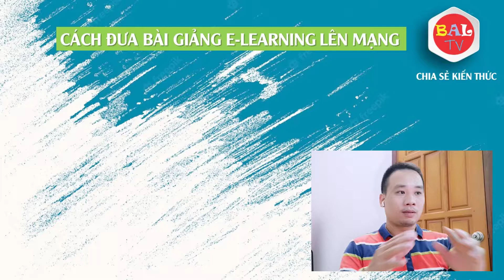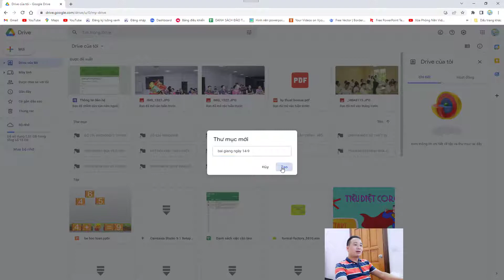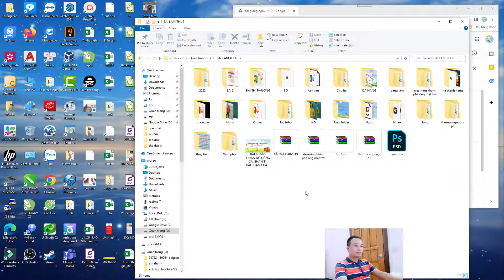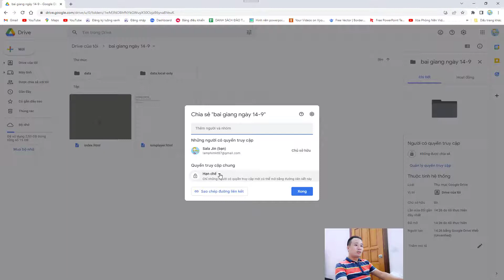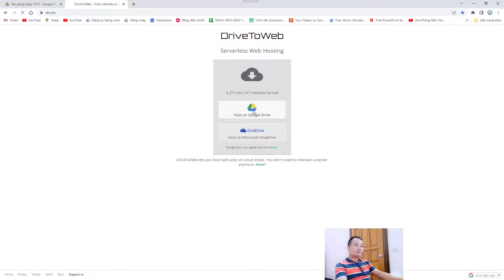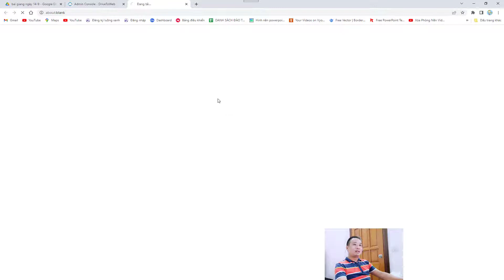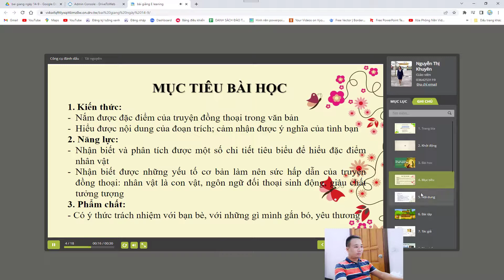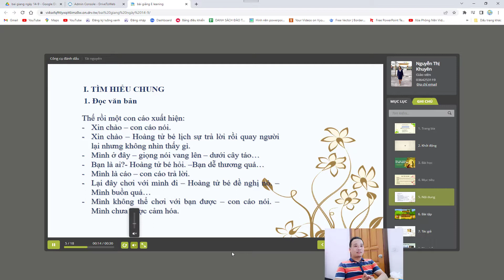ĐƯA BÀI GIẢNG E-LEARNING LÊN MẠNG NHANH NHẤT 2022 | BAL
✅ Kênh đào tạo Tin học trực tuyến theo chuẩn kiến thức, kĩ năng CNTT về Tin học văn phòng, thiết kế giáo án Powerpoint, giáo án E Learning, Giáo án Video, các trò chơi powerpoint, hướng dẫn sử dụng phần mềm, làm chủ ispring... Mọi chi tiết xin liên hệ: